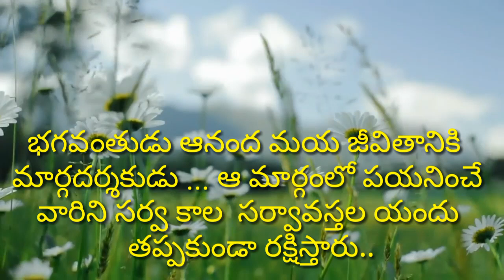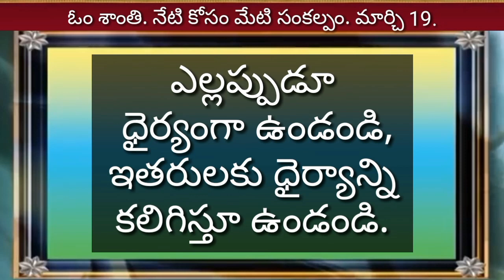జీవన రేఖ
సకల చరాచర సృష్టికి అధిపతి అయిన సృష్టి కర్త పరమాత్ముడు కూడా కర్మ సిద్ధాంత నియమానికి కట్టుబడే ఉంటాడు..

ఆ నియమం ప్రకారం ఎవరు చేస్తారో..  వారు తప్పకుండా చేసిన వాటికి ప్రతి ఫలాలు అనుభవిస్తారు..

తప్పును క్షమిస్తారు కానీ మోసానికి ఎన్నటికీ క్షమాపణ ఉండదు.

భగవంతుడు ఆనంద మయ జీవితానికి  మార్గదర్శకుడు ... ఆ మార్గంలో పయనించే వారిని సర్వ కాల  సర్వావస్తల యందు తప్పకుండా రక్షిస్తారు..

లేకుంటే *భక్త వత్సలుడు* అన్న పేరుకు అర్థం ఉండదు కదా..

🇲🇰 _బ్రహ్మకుమారీస్, మౌంట్ అబూ_🇲🇰